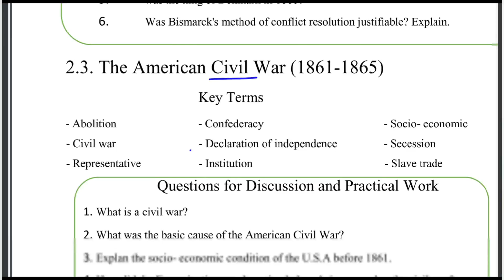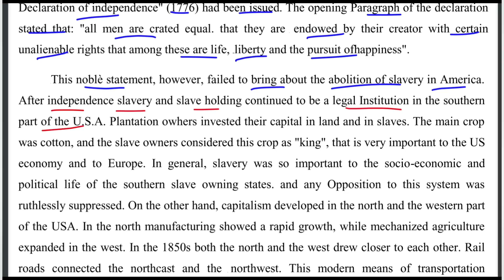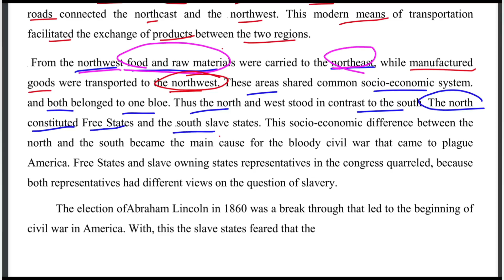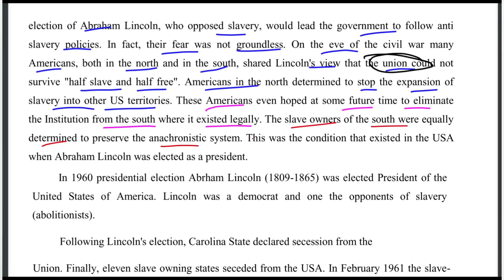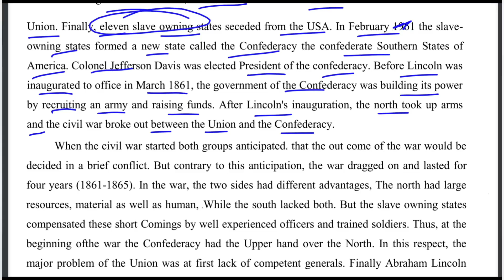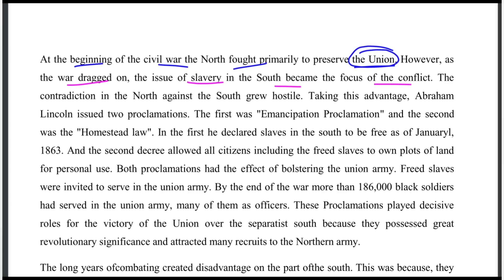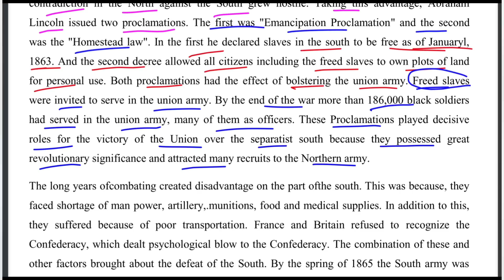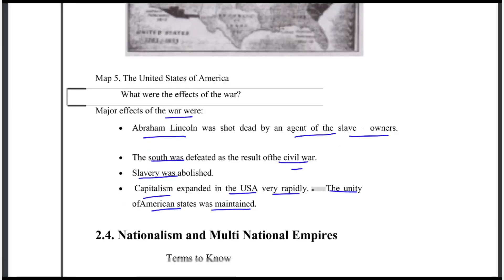Ethiopian Grade 12 History Unit 2 p_3 The American Civil War